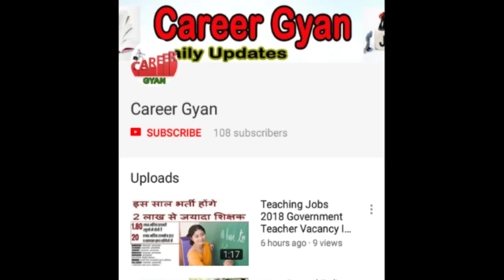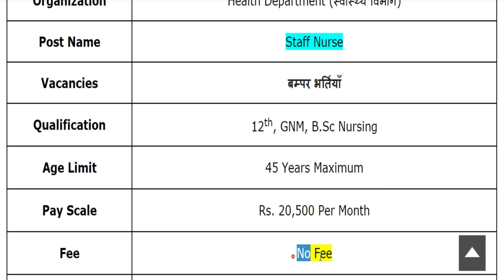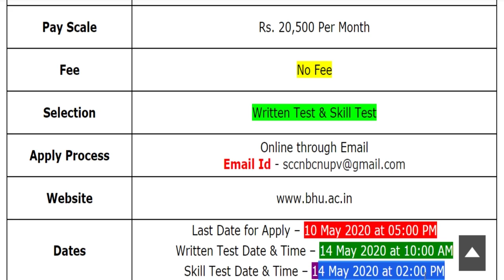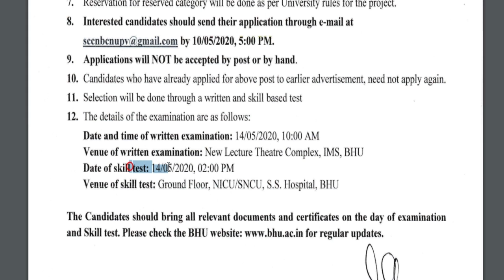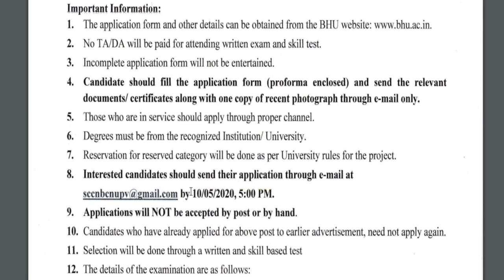स्टाफ नर्स के लिए स्वास्थ्य विभाग में निकली बड़ी भर्ती (Health Department Job 2020 Notification)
Hey guys, here in this video we are providing you details about Health Department Recruitment 2020 latest update. Recently application forms are inviting from Indian national eligible candidates by Health Department for fill up the post of Staff Nurse. Through this recruitment notification there are Large Numbers of vacancies will be fulfilled. Candidates who are eligible and liable for this recruitment opportunity, they can apply on or before last date. For more information related to this recruitment opportunity like eligibility criteria, selection process, application fee details, so please see this video till the end.

BHU Recruitment 2020 Apply Online
BHU Recruitment 2020 Notification
BHU Staff Nurse Vacancy 2020
Health Department Staff Nurse Jobs 2020